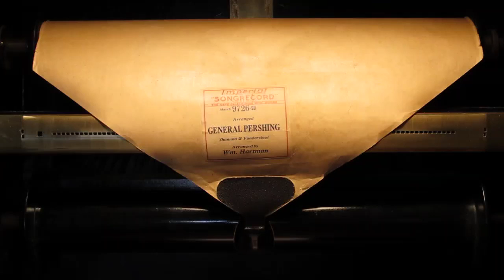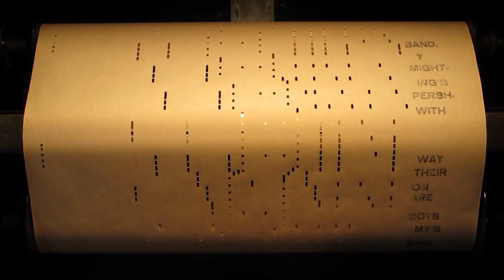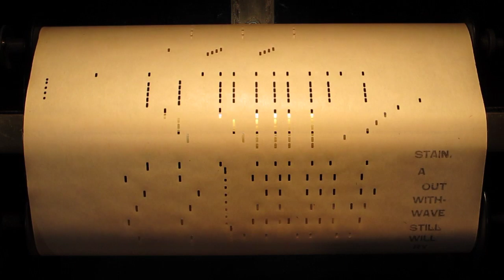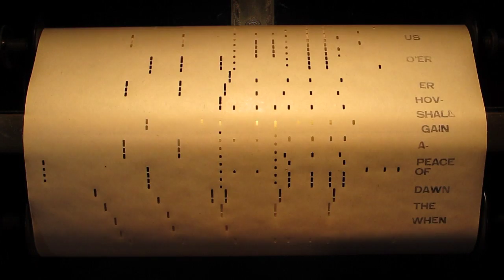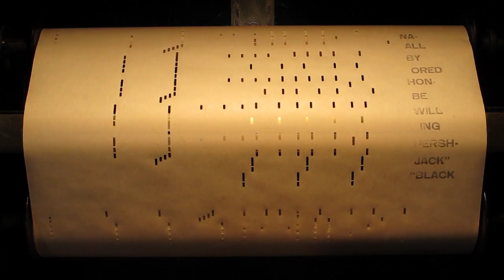general_pershing_21 - Computer.m4v